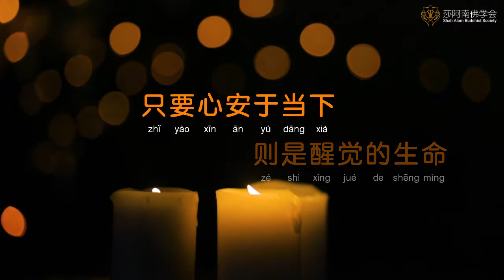觉《真善美的旋律》歌词MV | 罗意强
词： 颜爱心
曲： 曾竞汉
编曲： 谢继麟
演唱： 罗意强

我们的心  一直流浪与徘徊在往来中
过去的忘不了  现下的住不了  未来的守不了
唯有觉  才能看清一切

收录于 《真善美的旋律》专辑

歌词 Lyrics：
日子是否轻忽流逝  心灵是否恍恍惚惚
生命的轮轴中  在来去之间
我们一直苦于忆念那些已过去
忧虑那些未来临的
我们见不到万物是  不断的变迁
我们见不到天地是  不停的流转

只要心安于当下  则有觉醒的心灵
只要即时的观照  则是醒觉的生命

以这一份觉  则能精进不懈
明明了了的看清了一切